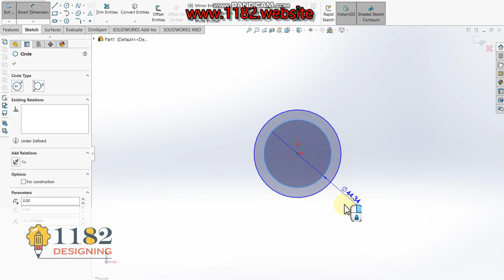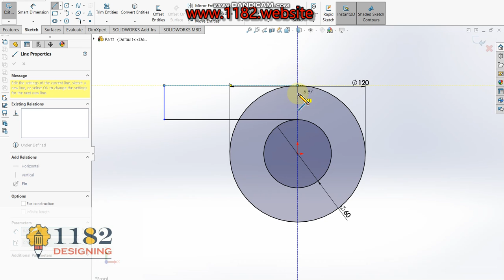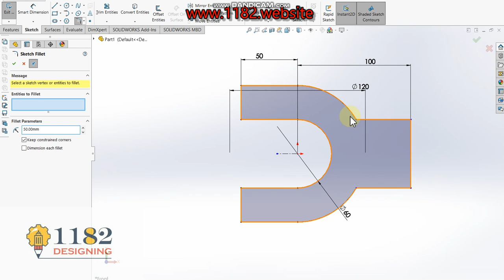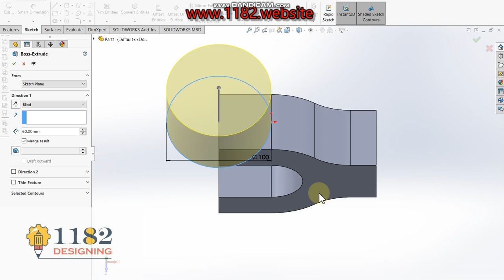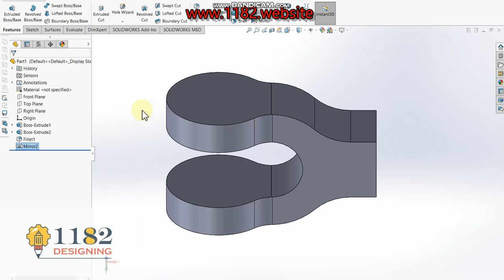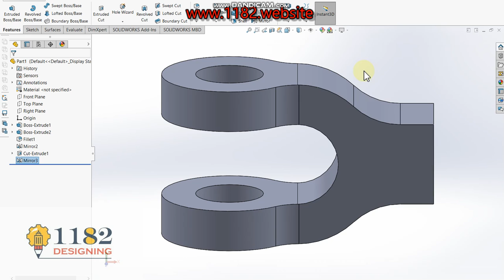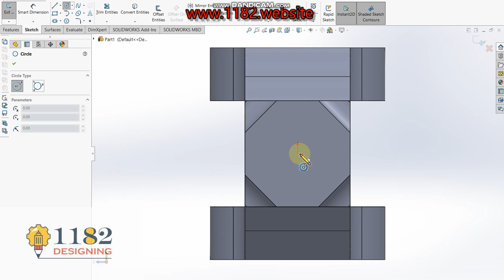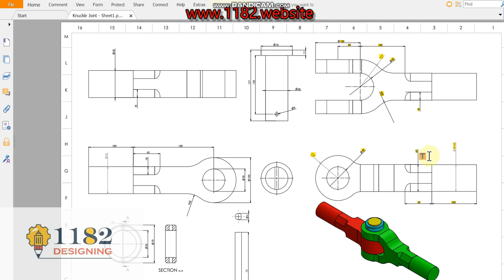Knuckle joint parts 3D model, part-1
Hello friends, today I will be showing how to make a 3D Knuckle Joint Assembly in Solidworks.  This tutorial explains it step by step in detail so it is easy to follow at any level.